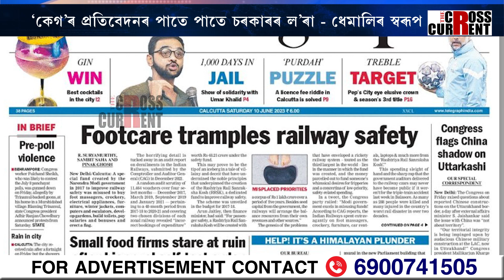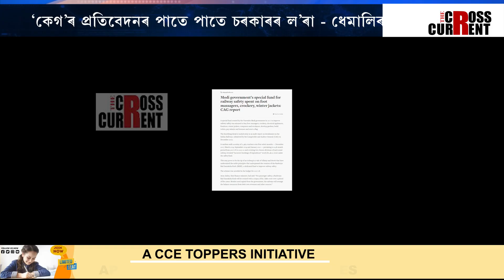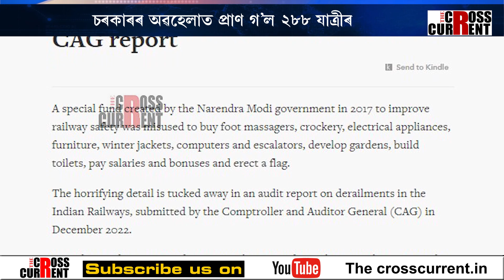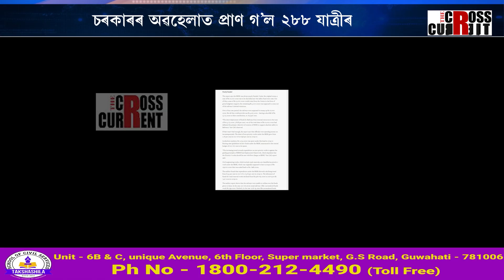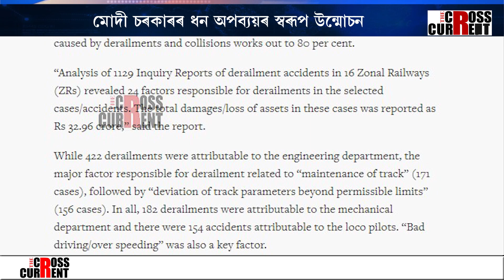যাত্ৰীৰ সুৰক্ষাৰ ধন ব্যয় ‘ফুট মাছাজ’ত। চৰকাৰৰ অৱহেলাত প্ৰাণ গ’ল ২৮৮ যাত্ৰীৰ।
যাত্ৰীৰ সুৰক্ষাৰ ধন ব্যয় ‘ফুট মাছাজ’ত। চৰকাৰৰ অৱহেলাত প্ৰাণ গ’ল ২৮৮ যাত্ৰীৰ। মোদী চৰকাৰৰ ধন অপব্যয়ৰ স্বৰূপ উন্মোচন।